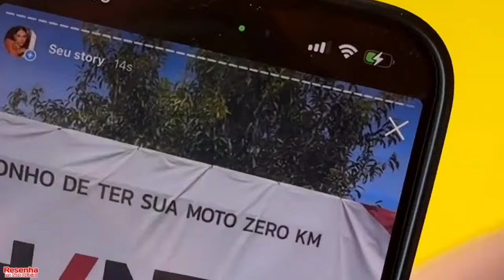CREMOSINHO APRESENTA OS MAIS NOVOS PERSONAGENS DA CREMOHOUSE 3.0 😂😂😂 E MUITA RESENHA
Galera Acompanhe a Resenha Dessa Galera, na 3°Edição da cremohouse 3.0 Muita, Resenha Com Cremosinho, Grilo Safadão, Estenislaw o Fonho e Toda Sua Turma 😂😂😂

✔ Curta o video
✔ Ative o sino de notificaçõe!